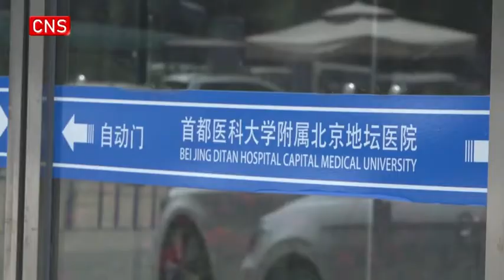79 year old ECMO patient recovers from COVID 19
(ECNS) -- An elderly COVID-19 patient once on ECMO was discharged form hospital in Beijing on Wednesday.

The female patient surnamed Ma, 79, was admitted on February 5.

Four days later she was hooked up to an ECMO machine as her condition deteriorated.

The machine functions as an extracorporeal heart-lung mechanism and delivers healthy oxygen to the blood of a critically ill patient.

After multiple treatments, the patient's nucleic acid test result returned negative on Feb 23, following which she was taken off the ECMO on March 3.

"I will fight to live another 20 years, to 100, 101 and 102, " she said.

Liu Jingyuan, dean of the ICU department at Beijing Ditan Hospital, said the patient still needs oxygen while at home and a check up every two weeks.

Ma is the first patient to have recovered via ECMO in the capital city.